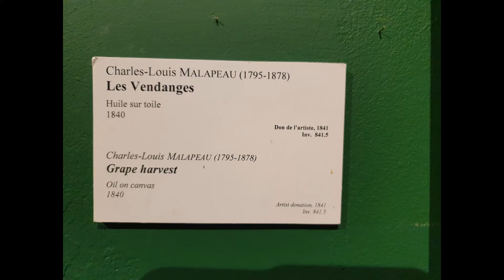Huile sur toile de Charles-Louis Malapeau, intitulé ''Les Vendanges''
Dans cette salle vert-foncé, nous sommes immédiatement attirés par une huile sur toile de Charles-Louis Malapeau, intitulé ''Les Vendanges''.

Cette œuvre réalisée en 1840 décrit une scène matinale de vendanges, sur les hauteurs des coteaux méridionaux de Bar-le-Duc, face à la Ville Haute que dominent les vestiges du château des ducs.